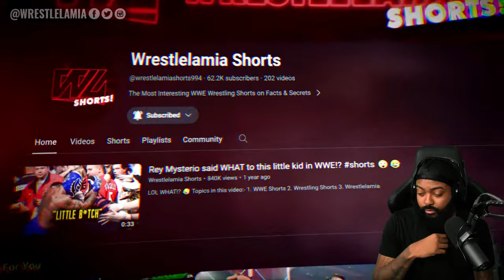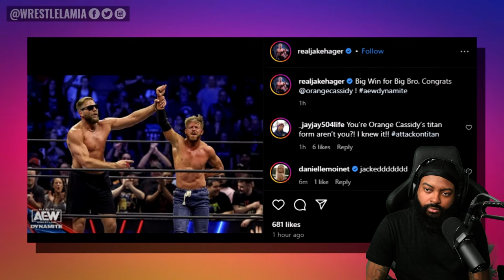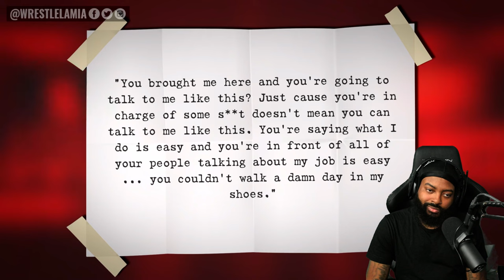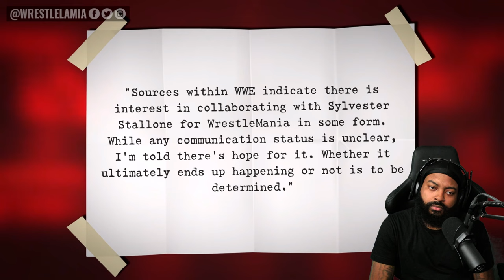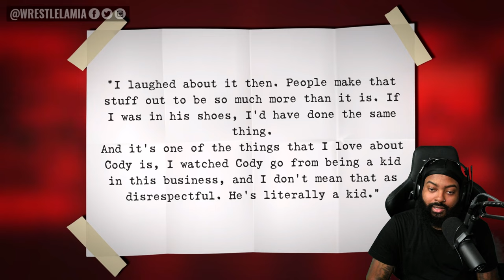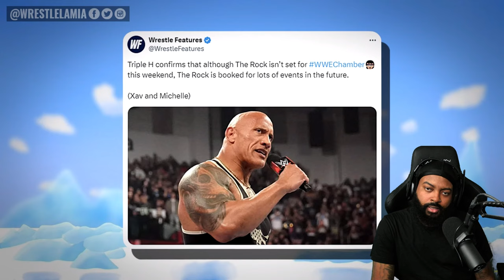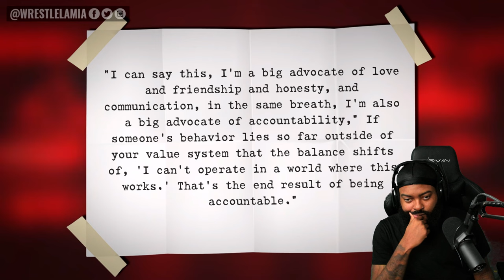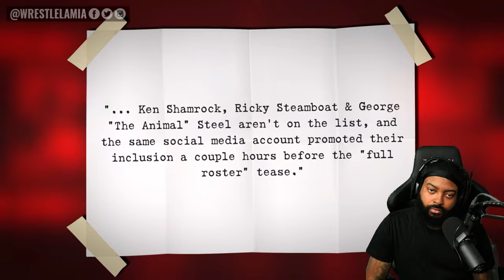ROSS REACTS TO AUSTIN THEORY GOING OFF ON A AUSTRALIAN REPORTER